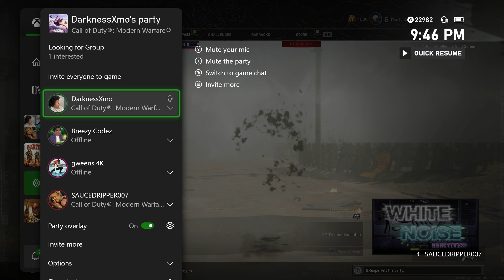6kiils I miss my Shot at the End! 1HP